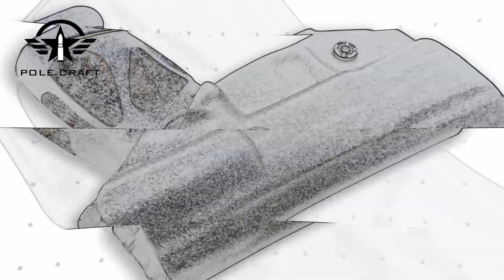IWB Kydex Holster Taurus G2C 9mm / PT111 G2 / PT140 - Concealed Carry | Pole.Craft Gun Holsters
The holster you've been all waiting for!

For carriers of Taurus G2C 9mm & Millennium PT111 G2 / PT140 Pistols here is now the perfect IWB custom fit Kydex Holster inside waistband concealed carry you are waiting for from the American brand that you can trust Pole.Craft Holsters.

Taurus G2C Holsters, IWB Kydex Holster Custom Fit: Taurus G2C 9mm & Millennium PT111 G2 / PT140 Pistol - Inside Waistband Concealed Carry - Adj. Cant Retention - Cover Mag-Button - No Wear - No Jitter

▶CARRY WITH CONFIDENCE: Beautifully made for your Taurus G2C pistols. US .08” KYDEX HANDCRAFT, lightweight, sturdy, durable, sweat-proof, waterproof and washable, providing comfort and confidence in any situation.

▶PROTECT YOURSELF ANYTIME AND ANYWHERE: Pole.Craft Holsters are rugged, durable, hidden and portable. We make sure that the body of your Taurus G2C Pistol is being covered entirely to effectively prevent sweating and clothes from being clipped to improve gun withdrawal.

 ▶ADJUSTABLE CANT AND RETENTION PRESSURE: With just the use of a screwdriver, customize the cant of our holster for faster gun removal. It can be adjusted to fit any 1.5-inch standard belt clip. Our holster are made with nylon and fiberglass belt clips that are secure and can be adjusted from 0 to 15 degrees to suit your habits. You can also adjust the screw of our holsters to achieve the tightness you want. Achieve the best extraction strength and strive for the fastest self-storage time with Pole.Craft Holsters.

▶LIFETIME WARRANTY: Pole.Craft Holsters comes with lifetime warranty. When you purchase our Pole.Craft IWB Kydex Holsters rest assured that if our product does not work as what we promised you can return it for replacement or have a full refund of what you have paid.

"Pole.Craft Gun Holsters and Knives Always Ready"